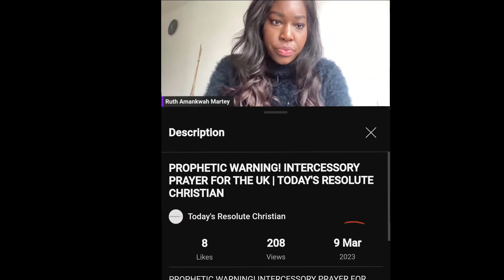UK Revival! Apostle Joshua Selman confirms prophetic state | Today's Resolute Christian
On the 9 March 2023 Ruth Amankwah Martey revealed the vision she received concerning the United Kingdom and upcoming Revival. On the 19 March 2023 Apostle Joshua Selman announced the Revival conference he will be hosting in UK, praying for the upcoming Revival and renewal in the land, thus matching the prophetic word given on this channel.

❤️‍🔥 Stay in alignment
❤️‍🔥Operate in Season
❤️‍🔥Return to the Cross
❤️‍🔥Dwell in the secrete place

"The purpose of the prophetic is not to draw your attention to the vessle but to Christ" - Ruth

Let's grow together in the knowledge of God! - 2 Peter 3:18
Other videos you may enjoy:

🔐 PROPHETIC WARNING! INTERCESSORY PRAYER FOR THE UK -

My ringlight